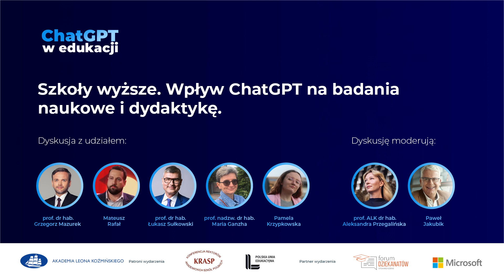ChatGPT w edukacji - Szkoły wyższe. Wpływ ChatGPT na badania naukowe i dydaktykę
Miliony użytkowników na świecie testują potencjał i ograniczenia ChatGPT – opartego na sztucznej inteligencji generatora tekstu, który jest w stanie napisać wypracowanie, wiersz albo przygotować odpowiedzi na pytania egzaminacyjne. Nic dziwnego, że podejście do technologii tej generacji jest poruszane i szeroko dyskutowane.

Wychodząc naprzeciw wyzwaniom i pytaniom środowiska edukacyjnego, Akademia Leona Koźmińskiego wraz z firmą Microsoft zorganizowała konferencję „ChatGPT w edukacji – ewolucja czy rewolucja?”.

Moduł 2 - Szkoły wyższe. Wpływ ChatGPT na badania naukowe i dydaktykę

Mateusz Rafał (Dyrektor Digital Transformation Center w Ministerstwie Edukacji i Nauki), prof. dr hab. Grzegorz Mazurek (Rektor Akademii Leona Koźmińskiego), prof. nadzw. dr hab. Maria Ganza (Zakład Sztucznej Inteligencji i Metod Obliczeniowych Politechniki Warszawskiej, prof. dr hab. Łukasz Sułkowski (PCG Akademia, Uniwersytet Jagielloński), prof. ALK dr hab. Aleksandra Przegalińska (Prorektor Akademii Leona Koźmińskiego), Pamela Krzypkowska (Architektka Danych i Sztucznej inteligencji w Microsoft)